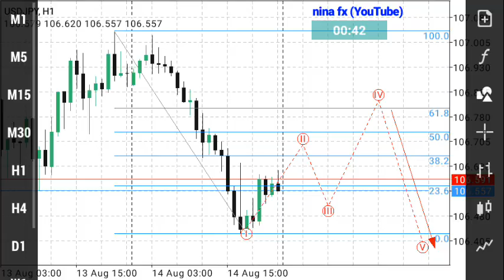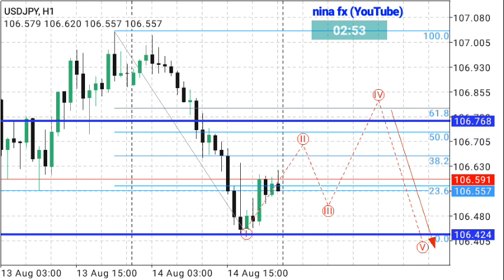USDJPY Daily Analysis Forecast for Monday August 17, 2020 by Nina Fx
Down one day again. Sell Entry 106.400 Take Profit 106.400